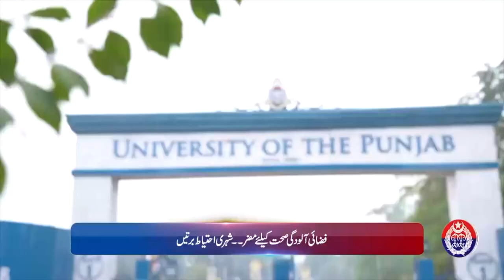Punjab Police News: Crime Updates from Punjab Safe City | May 31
Stay informed with the latest crime updates from the Punjab Safe City initiative. In today's report, we cover recent incidents and the swift actions taken by the Punjab Police to ensure public safety. Get detailed insights into the measures being implemented to combat crime and enhance security across the region. Watch now to stay updated on the efforts of the Punjab Police in maintaining law and order.